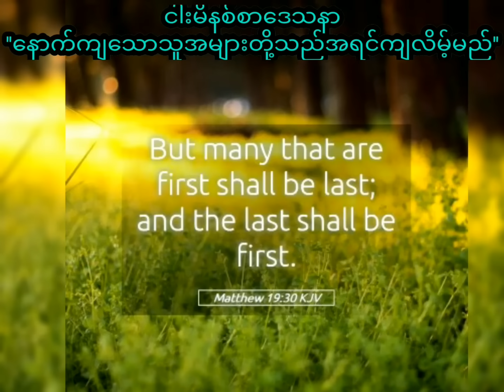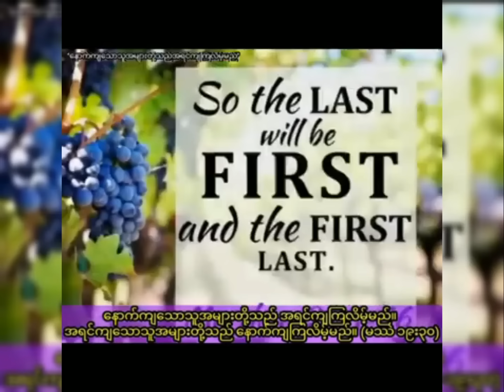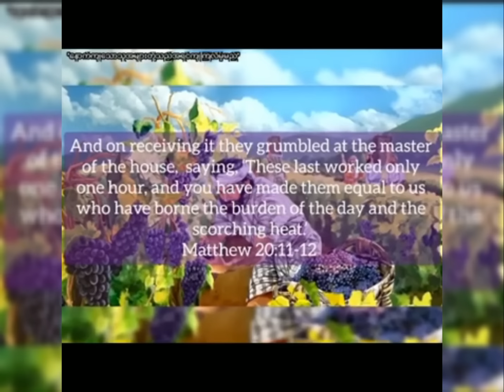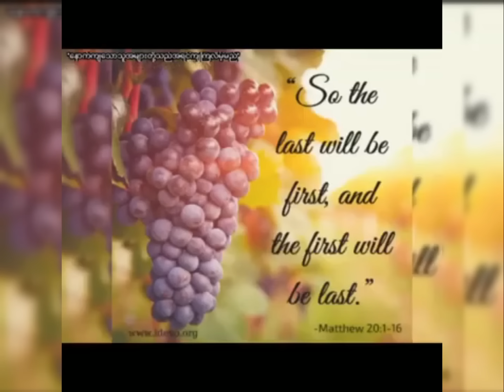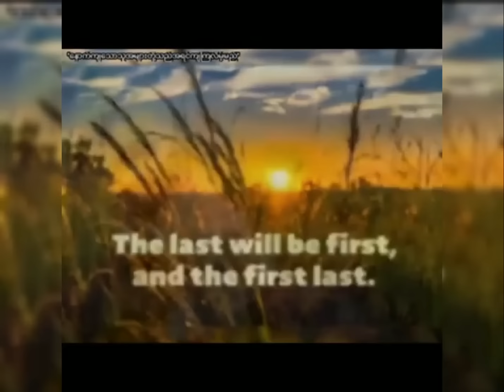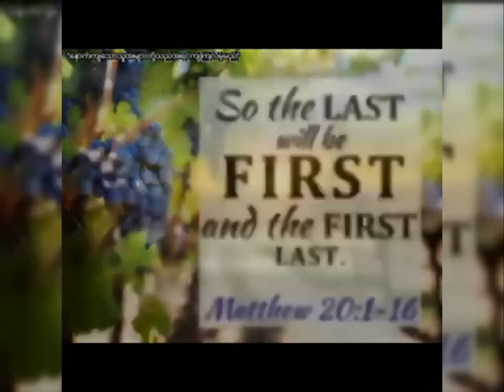''နောက်ကျသောသူများတို့သည်အရင်ကျလိမ့်မည်'' / Saya Myat Nay / 31.1.2023